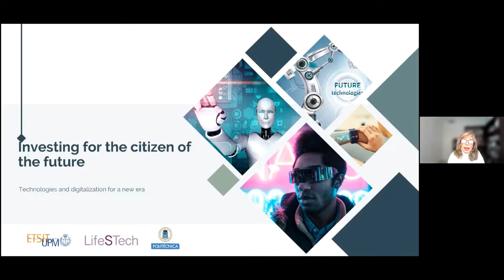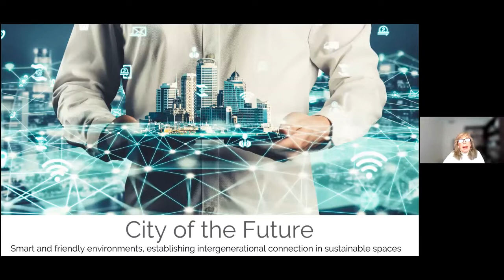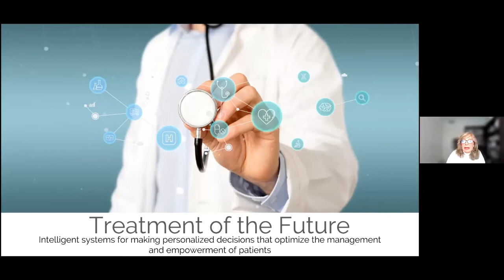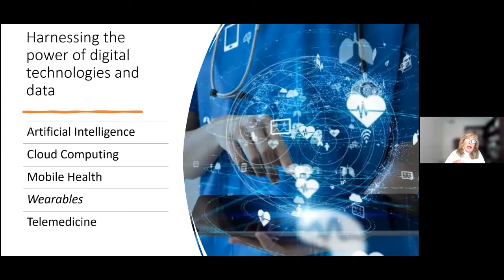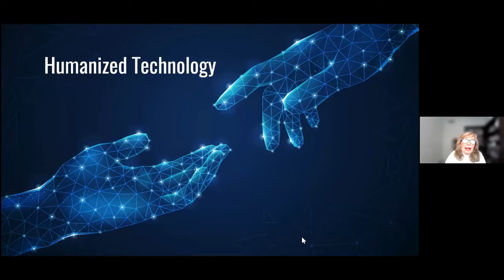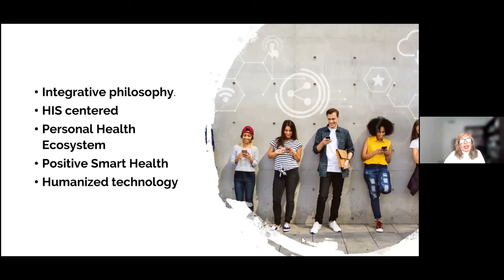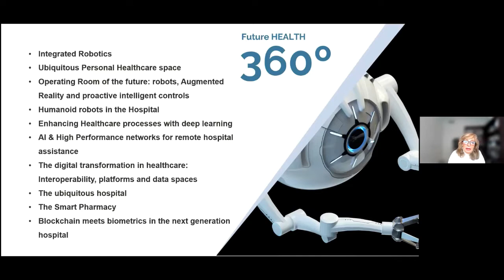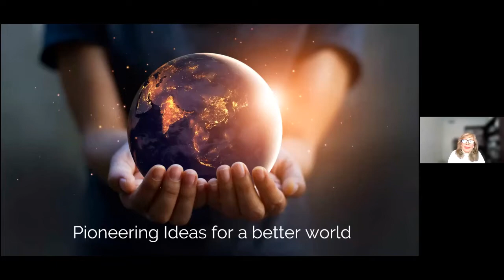5. Panel Discussion, Moderated by Shankar Krishnan, Pres. of IFMBE & Leandro Pecchia,Pres. of EAMBES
Panel:
• Maria Teresa Arredondo, Professor at the Bioengineering and Photonics Department of the Universidad Politécnica de Madrid, Spain
• Nathalie Virag, Distinguished Scientist specialised in cardiovascular diseases and computer modelling, Medtronic, Switzerland
• Wil Woan, Global Heart Hub and Executive Director of Heart Valve Voice, UK
• Umberto Nocco, President of the Italian Association of Clinical Engineering, Italy
• Lutz Peschke, Assistant Professor, Department of Communication and Design, Bilkent University, Turkey
Conclusions:
April Baller, Emergency Program, World Health Organization (WHO), Geneva